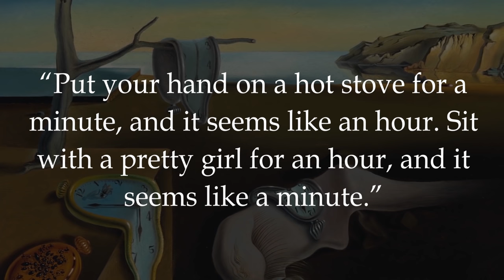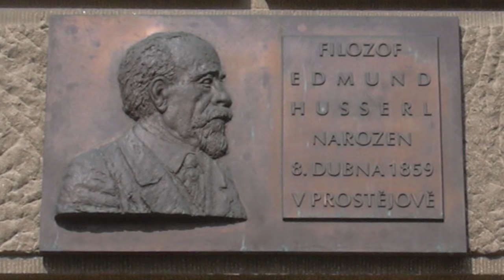The Science of Consciousness | Phenomenology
Phenomenology is a school of philosophy that originated in the 20th century. With Edmund Husserl Phenomenology was born but it was the Phenomenology Heidegger innovated that reoriented the course of European philosophy.
The Phenomenology of Husserl and Heidegger (whose respective philosophies are called Transcendental Phenomenology and Existential Phenomenology) does not seek after external objective truth—as philosophy and science generally do—phenomenology strives for subjective truth—in Husserl’s case it is an attempt to make a subjective science of consciousness. Husserl developed a method for attaining this truth which involves reducing away the noise so as to isolate the essence of a phenomenon. Heidegger parted from Husserl saying that phenomenology could not be a science with knowledge because the meaning of a phenomenon is context-dependent. Heidegger moves from Husserl’s epistemological project to an ontological program.
There is a growing scholarship looking at the connection between phenomenology and eastern philosophy. It is even said that Heidgger was influenced in his conception of Dasein as being-in-the-world through a German commentator on Taoist philosopher Chuang-tzu.

📚 Sources:
Heidegger, M., 2010. Being and time. Suny Press.
Husserl, E., 1999. The essential Husserl: Basic writings in transcendental phenomenology. Indiana University Press.
Smith, David Woodruff, 2018. "Phenomenology", The Stanford Encyclopedia of Philosophy (Summer 2018 Edition), Edward N. Zalta (ed.), URL =
1. Magnetic — CO.AG Music

⌛ Timestamps:
0:00 Intro
0:42 History of Phenomenology
1:46 What is Phenomenology
5:59 Husserl’s Phenomenological Method
7:52 Heidegger’s Ontological Twist
9:17 Phenomenology and Eastern Philosophy